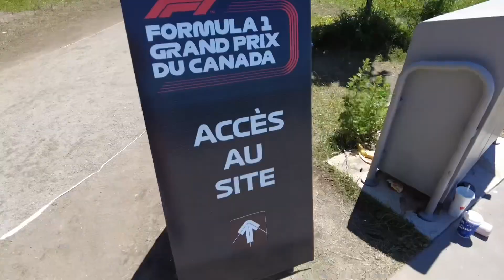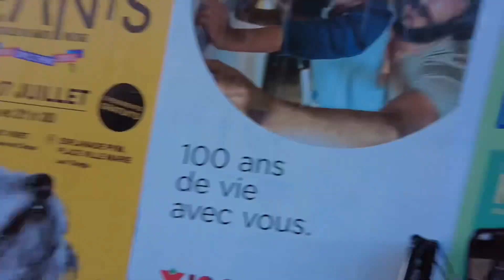MONTREAL, CANADA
We spend a few days exploring Montreal!